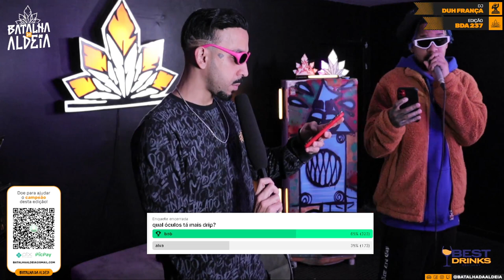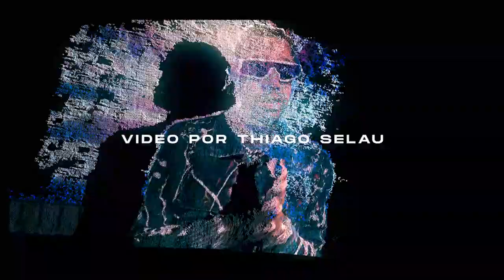ABERTURA | BOB 13 E ALVA | 237ª Batalha da Aldeia